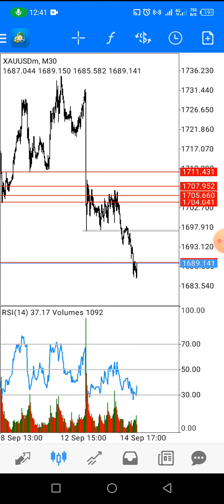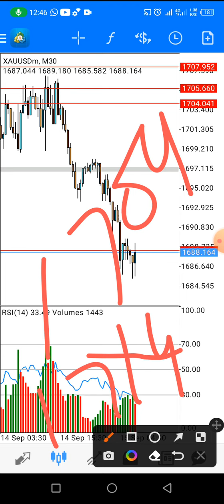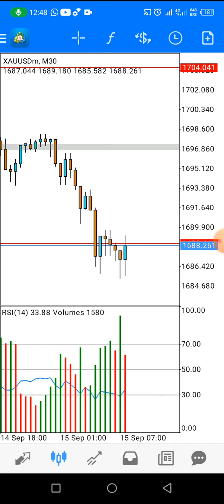Gold Update in Current Situation#trending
Telegram Chanel 👇
Analysis And Signals#
ADMIN:@Nasir698

xauusd,buy xauusd,fx daily, xauusd,profitable trading strategy,xau/usd,xauusd update,xauusd scalping strategy,